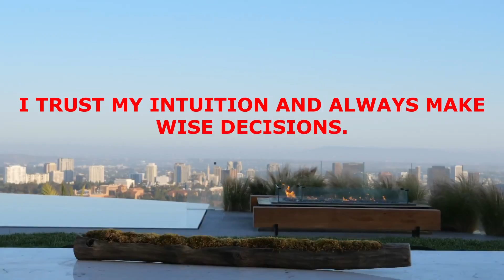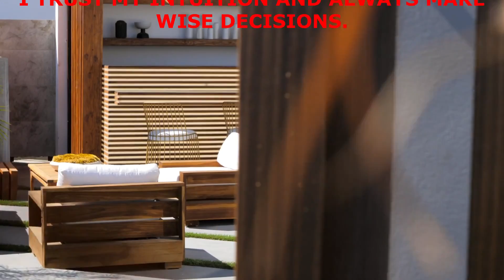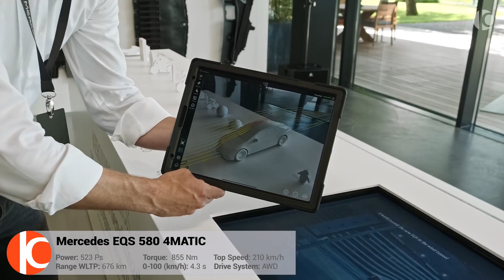BILLIONAIRE SUCCESS AFFIRMATIONS AND LUXURY LIFESTYLE MOTIVATION SN 2 EP 21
This video is made to showcase a life that only the wealthy can afford to live and are show that anyone can live this same lifestyle. We look for luxurious cars, expensive houses, luxurious yachts, and anything associated with wealth and luxury, so in this video, we are going to take a look at some houses that are considered the most luxurious and expensive. The houses are not the only thing showcased, there are some yachts considered to be among the most luxurious, comfortable, and expensive. This video is only for motivation and encouragement to others. Try to show them that life is all about believing in yourself and staying positive about everything you want to achieve, “ANYTHING IS POSSIBLE IN LIFE “.

The videos used to make this video are not originally ours and therefore if the owners want the videos taken down, we will oblige to that and do so as soon as possible. The main reason and objective of making this type of video are to motivate and encourage others looking to be shown what this life has to offer and take heart in every situation they find themselves in.

 Well, the videos are typically for touching people's lives and get them to be inspired and try to aspire for good and the very best in their lives, basically we try to make people see that anything is possible provided you don’t give up. To you as the owner of the videos you get more exposure for your channel and videos.